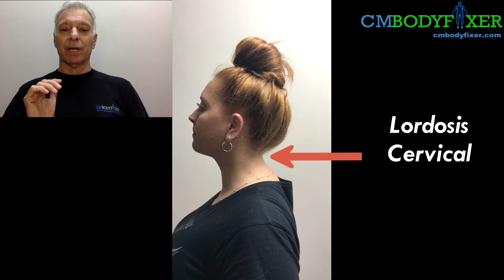105. Ejercicio para Correccion Meseta Cervical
CMBODYFIXER por Carlos Mendoza
Especialista en neuro-entrenamiento y recuperacion de actividad neuro-motora articular
Creador del sistema NIMSE (Neuro informacion. Multisensorial) y de Analisis Estructural

Estamos en VIVO todos los miercoles a las 10:00 pm hora de la ciudad de Barcelona con nuevos ejercicios y respondiendo todas las dudas o preguntas!

CMBODYFIXER es un programa en YouTube dedicado al neuro-entrenamiento y actividad neuro-motora ONLINE que utiliza el sistema NIMSE. Cualquier persona y a cualquier edad puede utilizar NIMSE y lograr resultados increibles, inclusive en la cuarta edad. NIMSE te ayuda a eliminar todo tipo de problemas de lesiones, problemas motrices, de postura corporal, rehabilitaciones, eliminar el dolor y volver hacer vida normal. El sistema NIMSE ademas puede ser utilizado tambien en deportistas y atletas de alto rendimiento tanto en sus etapas de entrenamiento como tambien en sus procesos de rehabilitacion. Envianos tu pregunta, simplemente grabando un audio de máximo 60 segundos

"Con NIMSE Tu cuerpo es tu propio gimnasio"
"El ejercicio es el alimento de los musculos"